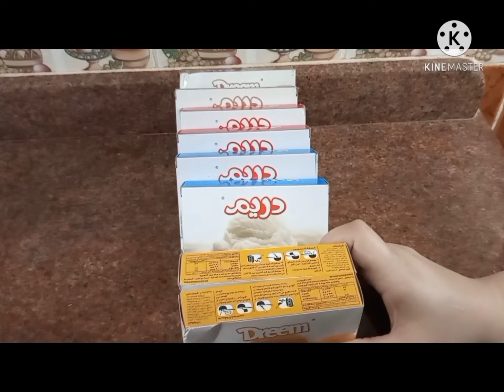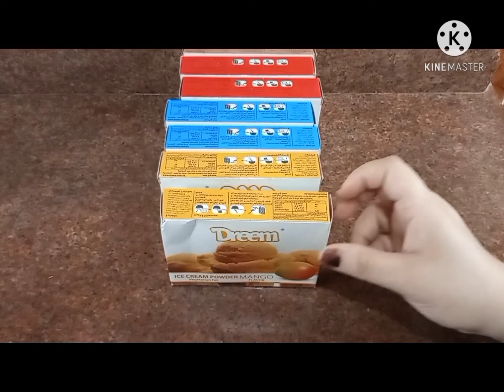تورته_ الايس كريم الاقتصادية بمكونات موجوده بكل بيت 🌞😘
تورته الايس كريم الاقتصادية بمكونات موجوده بكل بيت بدون مجهود وفي اسرع وقت هتفرحي عليتك بيها
المكونات
6ايس كريم بودر
شيكولاته
فراولة
مانجا
وقطعت شيكولاته خام (اختياري)
ماء مثلج
او لبن مثلج

ده لينك اللانستجرام بتاعنا ادخلوا بنزل صور حلوه هناك

رابط الاسناب اجمد حاجه
أضفني على Snapchat! اسم المستخدم: sarahelsokary20

لينك كيفيه عمل اللازانيا باللحم المفروم بسهول

تحدي اكل ٢٠سندوتش كبده في ١٠دقايق

اي حاجه عايزين تقولوا عليها ابعتلنا على الانستا او الفيس
اي كانت فكره او انتقاض كويس ده بيشجعنا نعمل حاجات
احسن واحنا فعلآ بنتعب في اي فيديو في كل مراحله
فأحنا محتاجين دعمكم و سلااااااااااااااااااااااااااااااااااااااااام